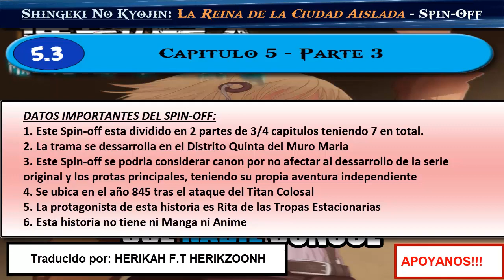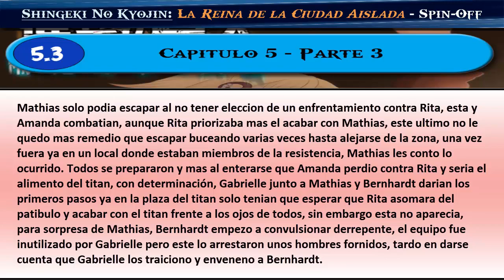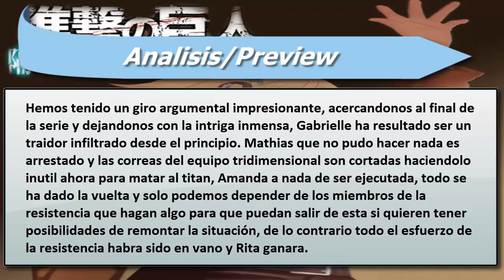"CAPITULO 5" 5.3 | SNK: LA REINA DE LA CIUDAD AISLADA | Review/Analisis